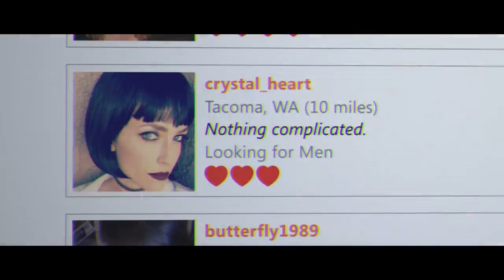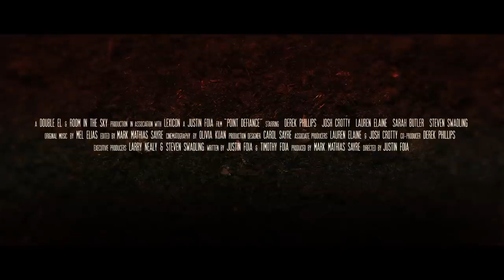POINT DEFIANCE Official Trailer 2020 Thriller Movie